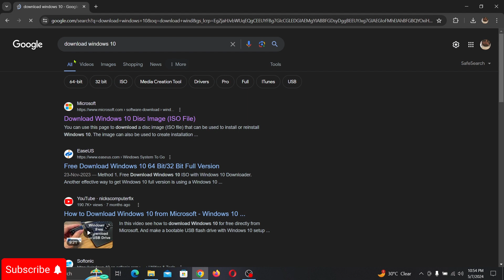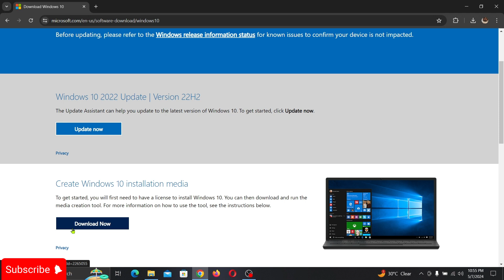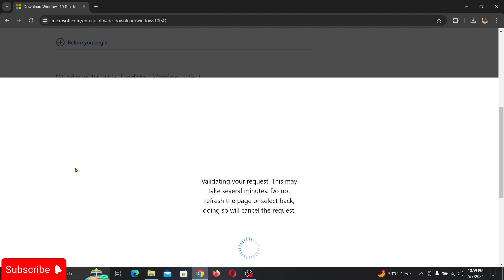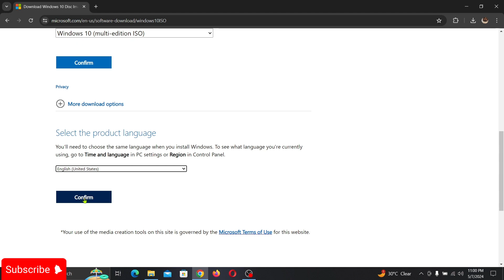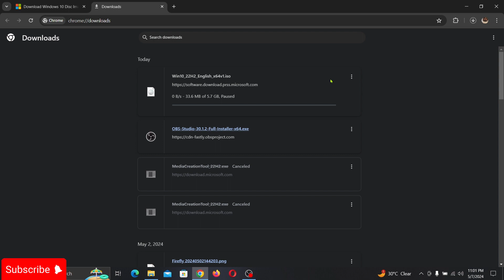How to download Windows 10 iso without Media Creation tool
In this video, I’ll show you about How to download windows 10 iso without media creation tool or windows 10 iso direct download. this this Windows 10 also file is official

ABOUT MY CHANNEL:

 Hi! I’m Wajid. On my channel, you will find mobile and pc tutorials and Technology videos . I love sharing Tutorials about different technologies such as pc and mobiles with you guys as I experience them myself.

Feel free to add me on Instagram/Facebook/Snapchat/Tiktok: @Techwajid